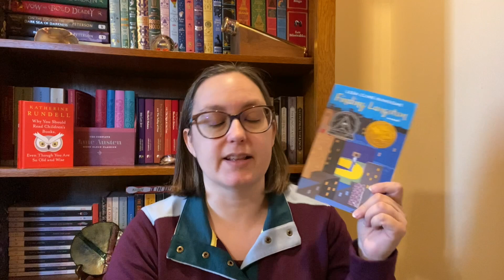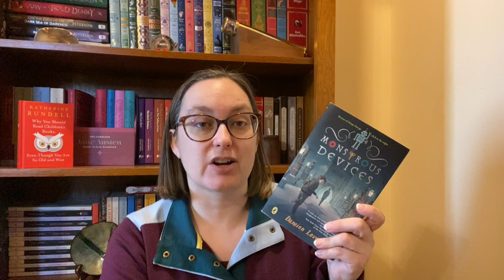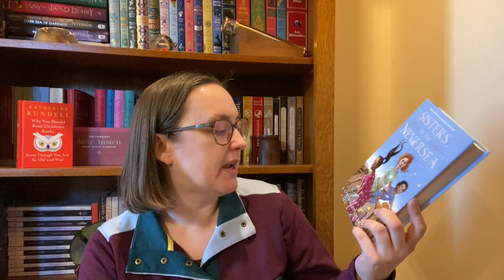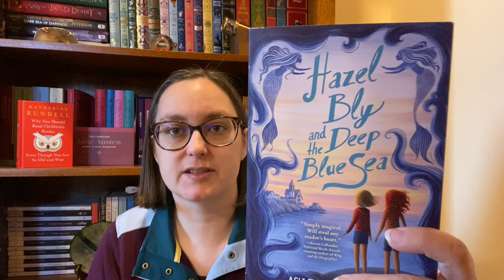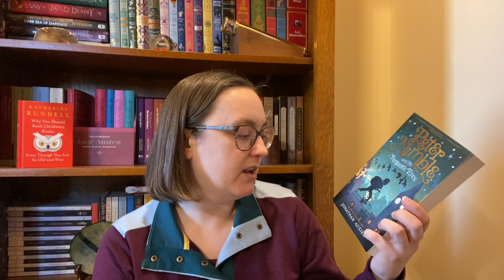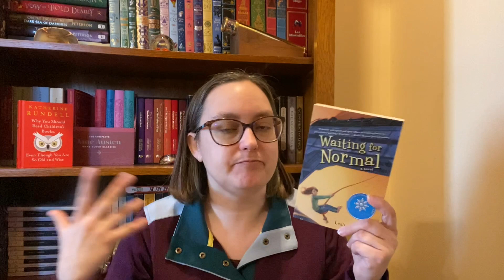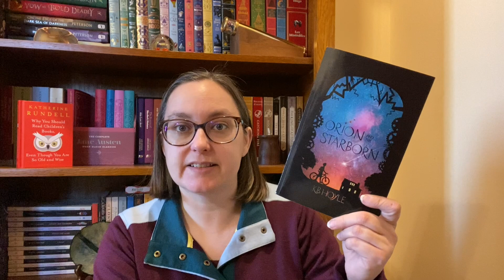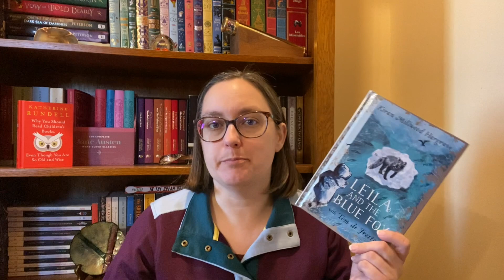Middle Grade March Reading Possibilities